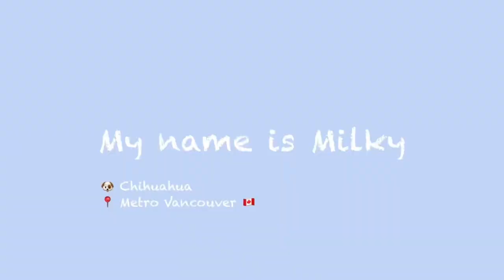How Many Teapots Can This Puppy Find on Teapot Hill? 🇨🇦 | Cute Chihuahua | Milky’s Travel Vlog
Milky hiking Teapot Hill
📍Cultus Lake Provincial Park, BC, Canada